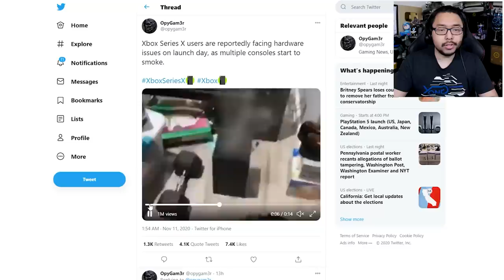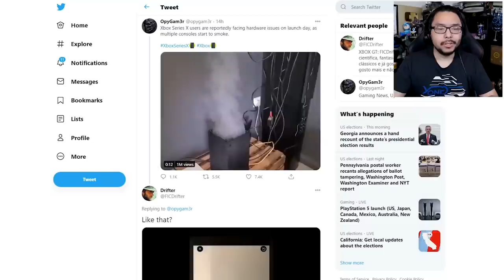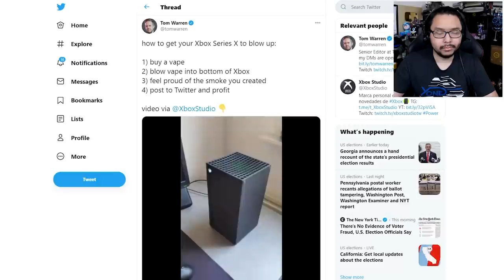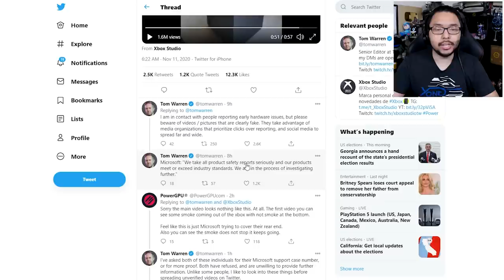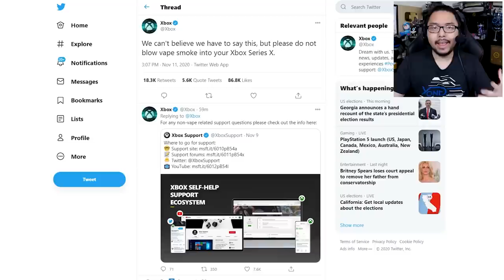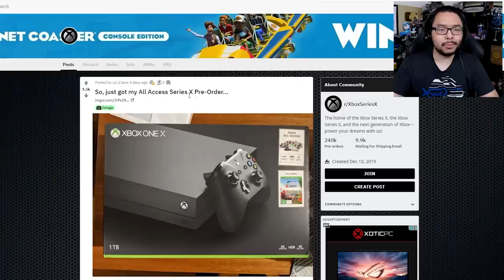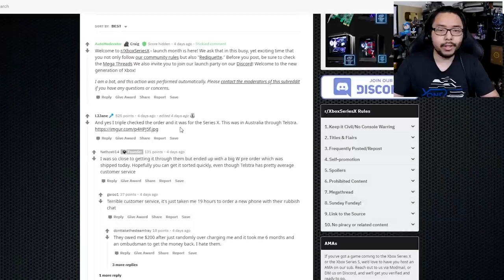Fake Videos Showing Xbox Series X Smoking Spread, Some Retailers Ship One X By Mistake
TOP PATRONS
[CIPHER]
 - Brandon Hann
[BIG BOSS]
 - Bancheis
 - Brin
 - Charlie Galvin
 - CommittedHall
 - DatadyneExecutive
 - Jonathan Ball
[BOSS]
 - Devon B
 - Gerardo Andrade
 - Joe Hunt
 - Matthew Szalkiewicz
 - Michael Redmond
 - Peter Vrba
 - Shepard Gaming
 - Simon S
 - Time Dragonlord
[LEGENDARY]
 - BattleBladeWar
 - JT
 - Mark Taylor
 - Theron Webb
 - Yue